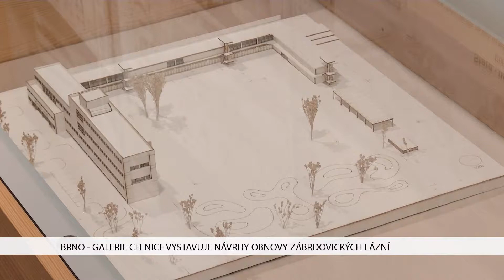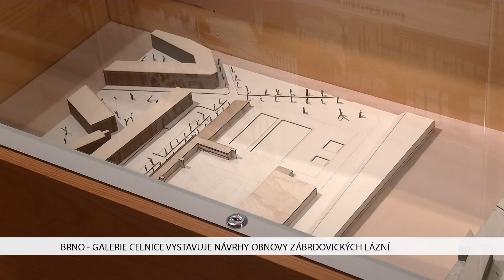TV Brno 1: 9.1.2017 Galerie Celnice vystavuje návrhy obnovy Zábrdovických lázní.